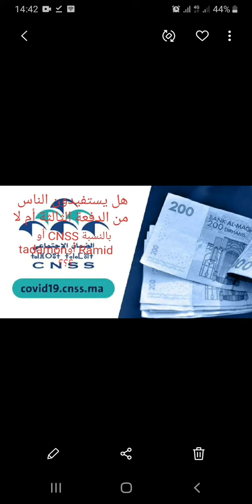تاريخ صرف الدفعة الثالثة بالنسبة CNSS أو Ramid أو tadamon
هل يستفيدون الناس من الدفعة الثالثة أم لا بالنسبة CNSS أو Ramid أو tadamon
تاريخ صرف الدفعة الثالثة بالنسبة لأصحاب راميد أو تضامن أو سنسيس
طلب الدعم مفروض
شكايتكم في طور المعالجة
كيفية تقديم الشكاية
تقديم الشكاية عند رفض الطلب
تم قبول الطلب#
تم قبول الشكاية#
تم رفض الشكاية#
شكاية في طور المعالجة#
شكاية مرفوضة#
الدفعة الثالثة#
عدم الإستفادة من دعم جائحة كفيذ#
طلب غير موجود#

متي سيتم صرف الدفعة الثالثة
صرف الشطر الأول و الثاني#
صرف الشطر الثالث#
تاريخ صرف الدفعة الثالثة#
تاريخ صرف الشطر الثالث#